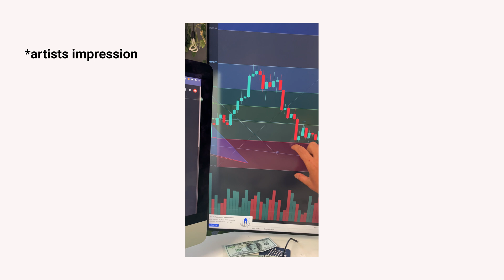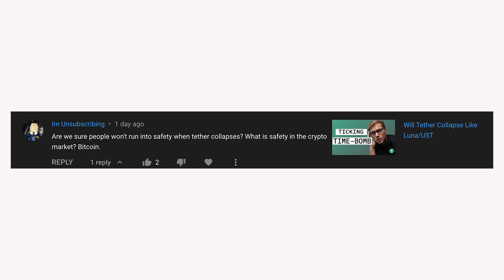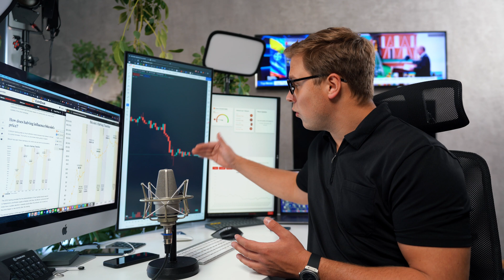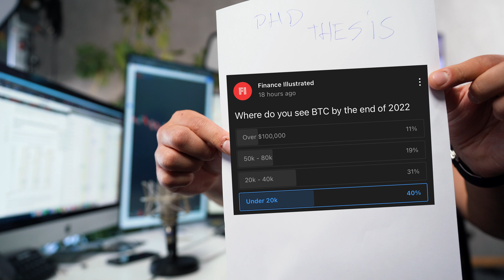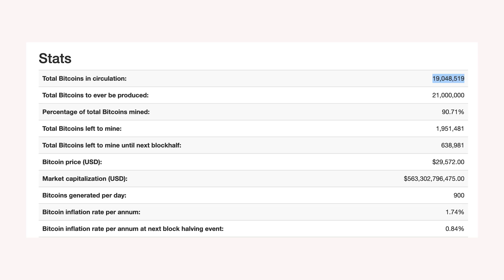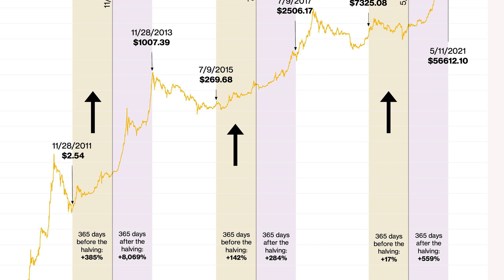Bitcoin Halving Dates and Chart Analysis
Bitcoin Halving historically has increased  BTC demand while lowering the supply. The halving chart shows that we might have to wait until the next BTC halving to see a major crypto bull-run again. Short-term Bitcoin analysis looks bearish, and long-term analysis looks hopeful. But it’s a long wait…

00:00 - Why Bitcoin is consolidating
04:30 - BTC short-term analysis
06:30 - Bitcoin Halving Explained
08:59 - BTC long-term price prediction
11:00 - Missing Bitcoin